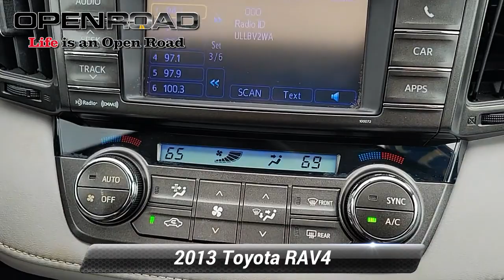Used 2013 Toyota RAV4 XLE, Edison, NJ 3365A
842 US Route 1 N